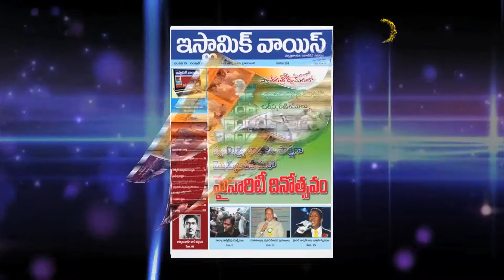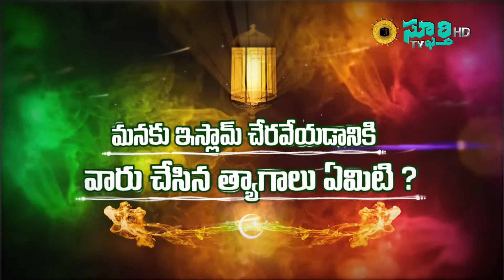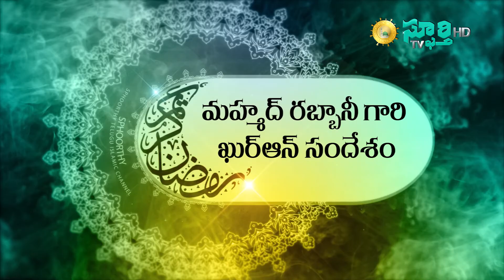MUSLIM PRAPANCHAM - ముస్లిమ్ ప్రపంచం - Bulletin 25 (2 of 2) - Sphoorthy TV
Dated 11 - Mar - 2018 Telugu News Bulletin from The First Telugu Islamic TV Channel, Sphoorthy TV

తేదీ 11 - మార్చ్ - 2018 వారం వారం ముస్లిమ్ జగత్తు వార్తలు ప్రప్రథమ తెలుగు ఇస్లామిక్ టీవీ ఛానల్ స్ఫూర్తి టీవీ సమర్పణ